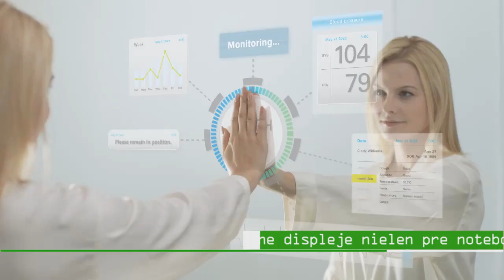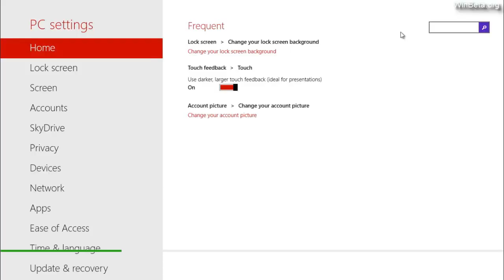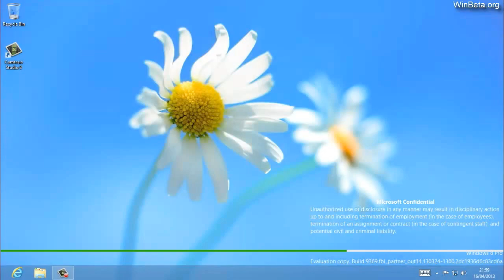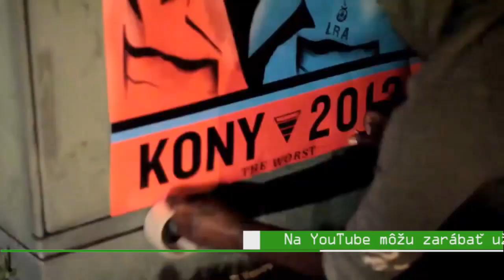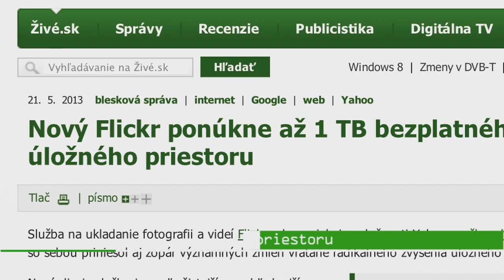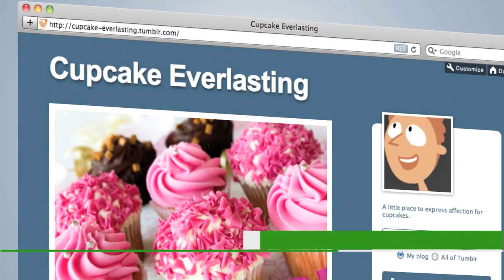Živé IT 25.5. 2013